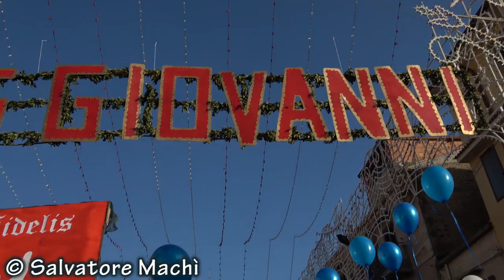Lucca Sicula (AG) - Pasqua 2017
Le “Rigattiate” di San Giovanni e di San Michele.
Video di Salvatore Machi'